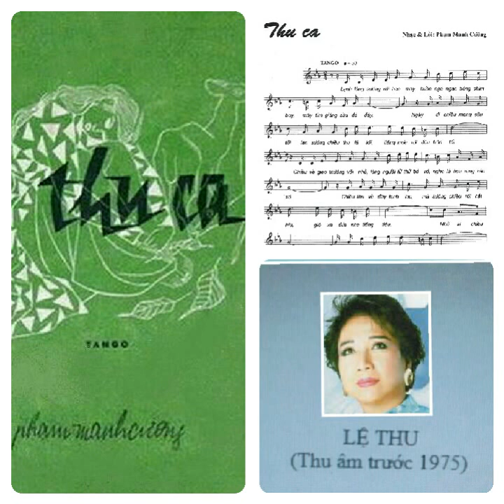Ngày 18 tháng 01 năm 2021